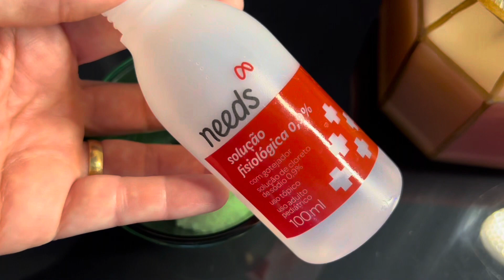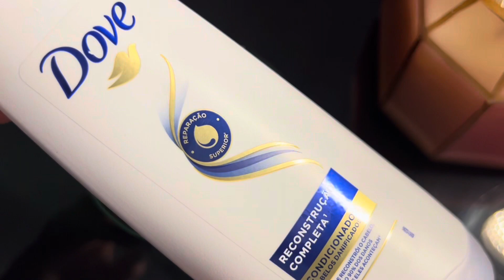Passou Alisou, Misture Isso no Condicionador, Cabelo fica Mais Liso Na Hora!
★COMPRINHAS